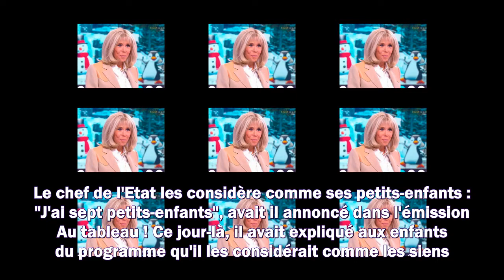Emmanuel Macron : qui sont ses sept "petits-enfants" ?